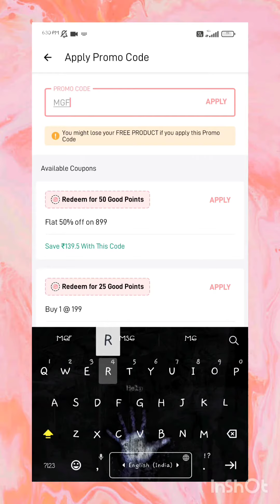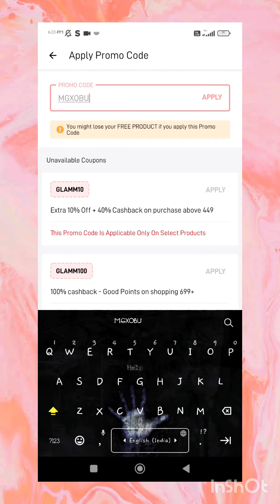Myglamm biggest loot ever😱 ✨ HURRY UP❌ limited time🥳 myglamm free makeup products👈 myglamm New